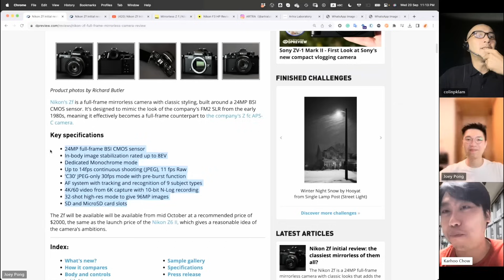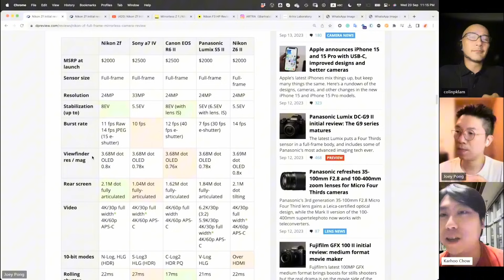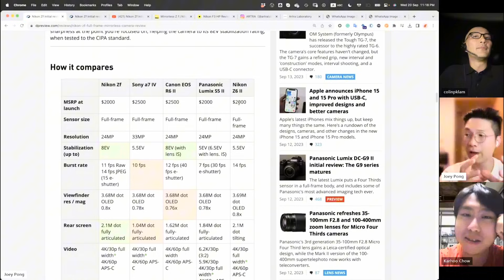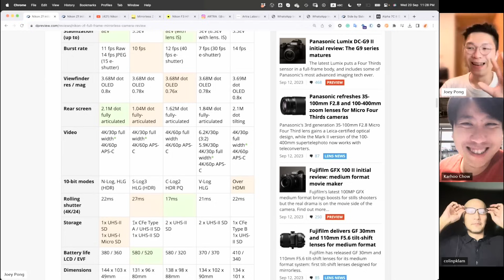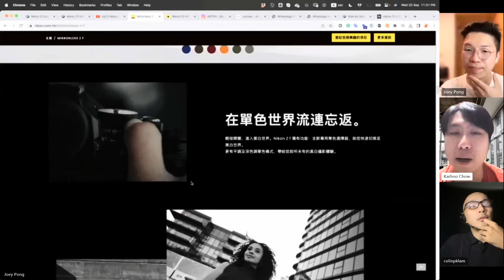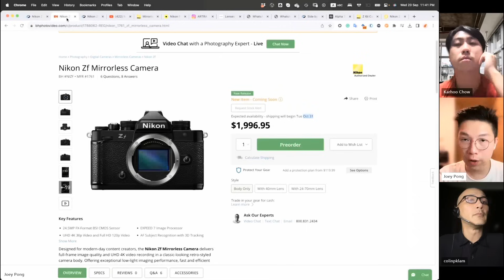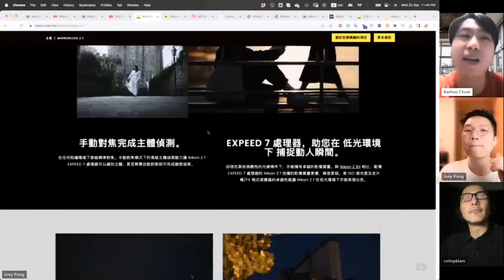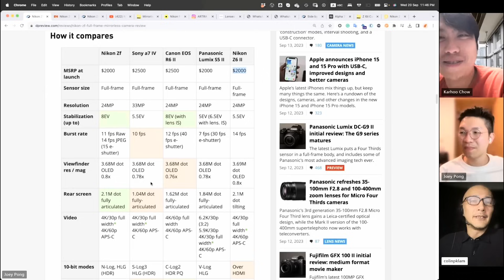Nikon Zf 全場MVP 2023終極贏家￼￼￼